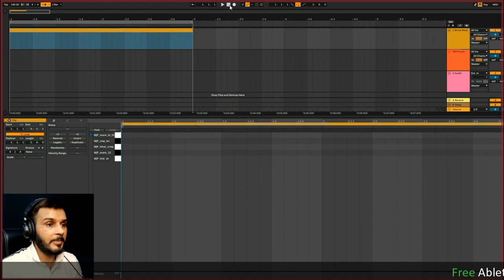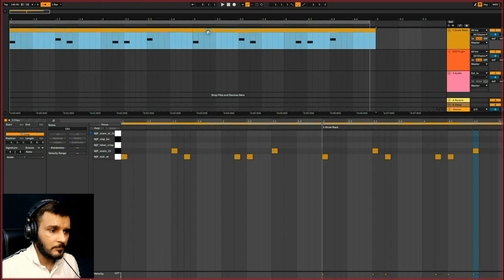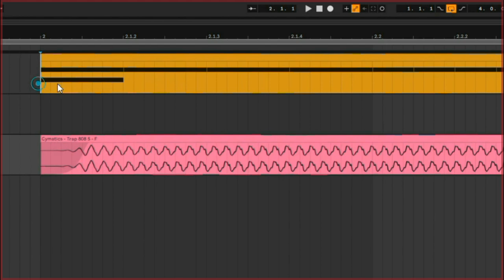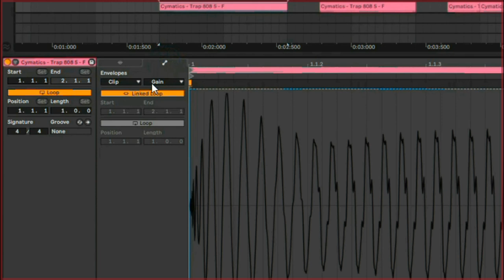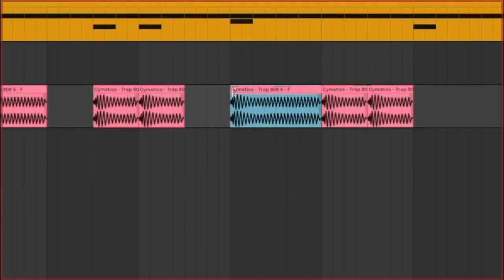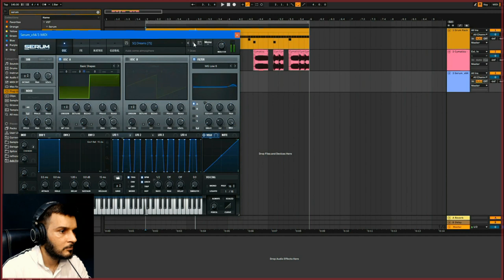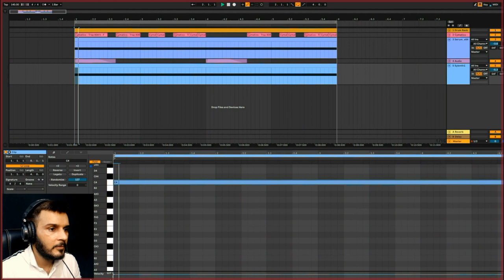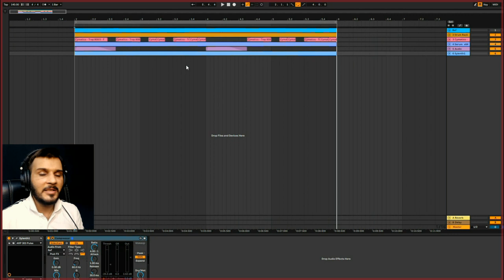How To Make Trap Music #5 - Making Your First BEAT